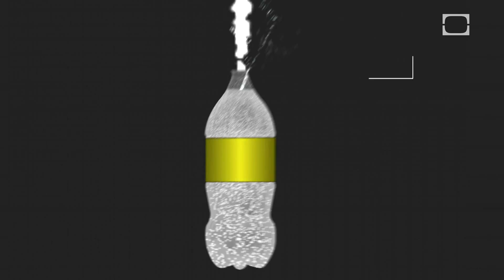Most Mind-Blowing Video of 2013: Chelyabinsk Meteor - Science on the Web #37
Footage of a 2013 Russian meteor burning across the sky was pretty incredible, but just what are meteorites and why should we be so wary of them?